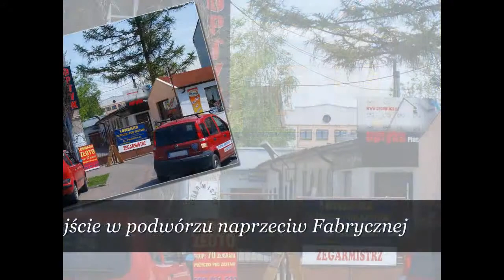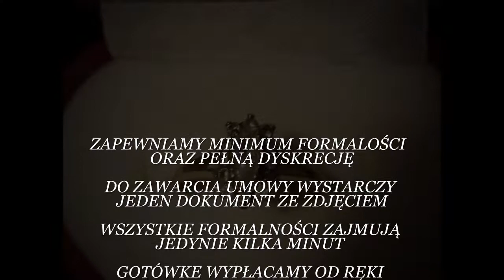lombard Piaseczno,skup złota Piaseczno,skup sprzętu AGD Piaseczno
FIRMA HANDLOWO KREDYTOWA "MILKA"
DZIAŁAJĄCA W PIASECZNIE OD 2003 r
PRZYJMUJEMY WYŁĄCZNIE SPRZĘT Z PEŁNĄ DOKUMENTACJĄ I NA GWARANCJI.

BONUSY DLA STAŁYCH KLIENTÓW

UDZIELAMY POŻYCZEK POD ZASTAW:
ZŁOTO:
wszystkich prób.
W wyrobach, monetach, sztabkach, jak i złomie

SPRZĘT RTV ( TYLKO NA GWARANCJI ):
telewizory, kamery, wieże i miniwieże audio,
odtwarzacze CD, MP3, elementy do zestawów audio

SPRZĘT AGD ( TYLKO NA GWARANCJI ):
jak mikrofalówki, roboty kuchenne itp.

KONSOLE DO GIER ( TYLKO NA GWARANCJI ):
jak Sony PlayStation i inne

KOMPUTERY ( TYLKO NA GWARANCJI ):
przyjmujemy LAPTOPY i monitory LCD

FOTO ( TYLKO NA GWARANCJI ):
aparaty cyfrowe, lustrzanki, obiektywy oraz akcesoria.

SAMOCHODY i inne pojazdy:
w pełni sprawne, nieuszkodzone, posiadające pełen komplet dokumentów
( zapewniamy parking )

ROWERY, SKUTERY

NIERUCHOMOŚCI, DOMY, DZIAŁKI, LOKALE USŁUGOWE

WYMIENIAMY STARĄ BIŻUTERIĘ NA NOWĄ

NAPRAWA. WYRÓB BIŻUTERII NA ZAMÓWIENIE
SKUP-SPRZEDAŻ

NISKIE OPŁATY:
Możliwość przy większej kwocie negocjowania odsetek.

ELASTYCZNOŚĆ:
Stosujemy rabaty dla stałych Klientów i pożyczek długoterminowych

ODROCZENIE SPŁATY POŻYCZKI:
Przedłużamy termin spłaty pożyczki ( nawet telefonicznie ).

Sytuacja materialna zmusza Państwa do pożyczenia pieniędzy???

MOŻEMY PAŃSTWU POMÓC

Wystarczy dokument ze zdjęciem i Państwa sytuacja finansowa może ulec znacznej poprawie

05-500 Piaseczno
ul.Puławska 20 ( w podwórzu )